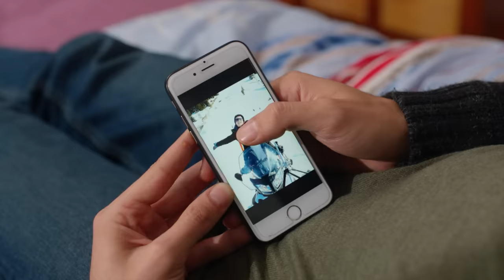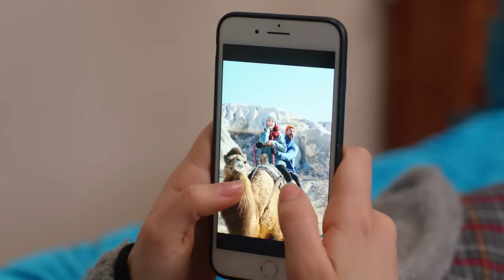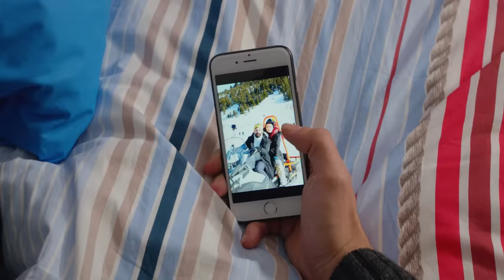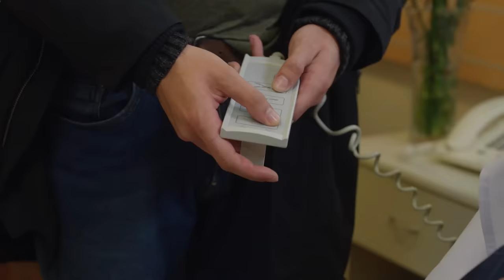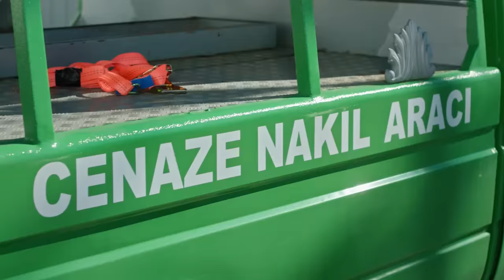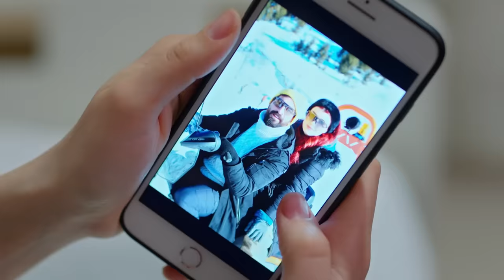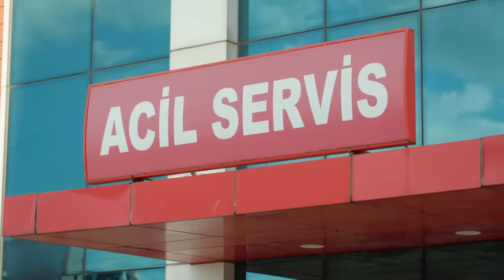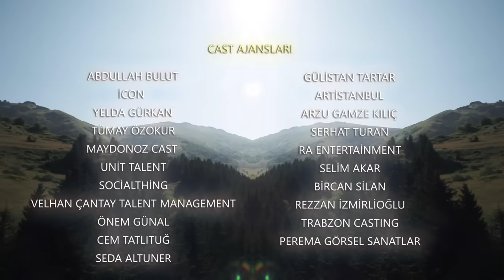Kuzey Yıldızı İlk Aşk 24. Bölüm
24. Bölüm Özet:

Yıldız, Kuzey’in gözünün önünde yirmi yıllık emeğini, geçmişini, her şeyini yakmıştır. İçi kan ağlasa da bunu yapmaktan başka çaresi yoktur. Çünkü Kuzey, bu aşkın bittiğine başka türlü inanmayacaktır. Nitekim öyle de olur. Kuzey, yüzleştiği acıyla birlikte ağır bir depresyona girer. Yıldız’ın da durumu ondan farksız değildir. İki aşık, depresyonlarının doruklarındayken Yıldız tutuklanır. Kuzey’in depresyonuna bir süre ara verip Yıldız’ı kurtarması gerekmektedir.
Kuzey, Yıldız’ın başına gelenlerden dolayı suçluluk hissetmektedir. O yüzden ne olursa olsun onu özgürlüğüne kavuşturacaktır, bunun için yapmayacağı şey yoktur. Ne olursa olsun Yıldız’ın masumiyetini ispatlayacaktır. Kuzey, Yıldız’la arasına giren tüm engelleri tek tek kaldırmaya yemin etmiştir. Fakat Yıldız’ın da kararından dönmeye niyeti yoktur. Bu sırada ikisinin de tahmin edemeyeceği bir gelişme, uzun zamandır bekledikleri haber, kapılarına dayanmıştır. Bu haber, Yıldız’ın yaralarını sarmaya, kaybettiklerini telafi etmeye yetecek midir?

Yapım:Süreç Film
Yönetmen:Ersoy Güler

Oyuncu Kadrosu:
Aslıhan Güner
İsmail Demirci
Toygan Avanoğlu
Cezmi Baskın
Zeynep Kankonde
Hüseyin Soysalan
Uğur Demirpehlivan